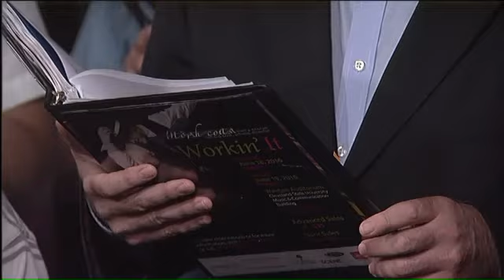North Coast Men`s Chorus pays tribute to Orlando shooting victims